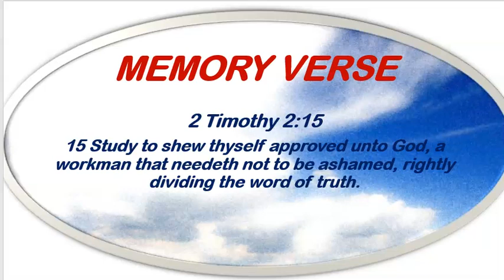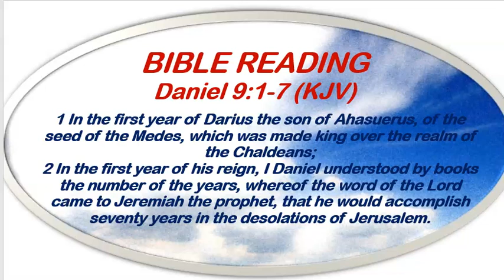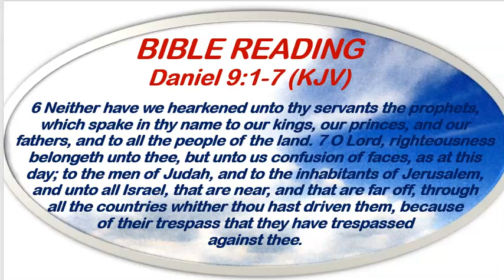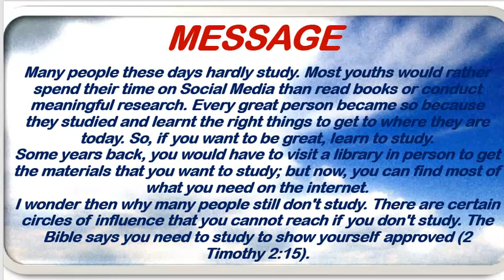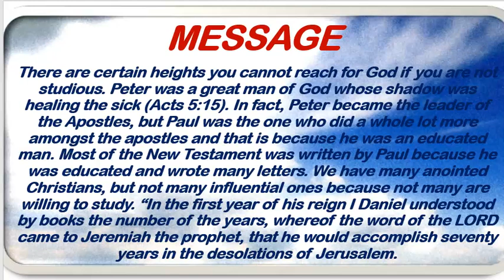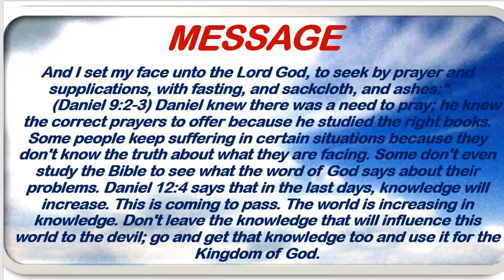Open Heavens Devotional August 5th, 2022 by Pastor E.A. Adeboye/Study